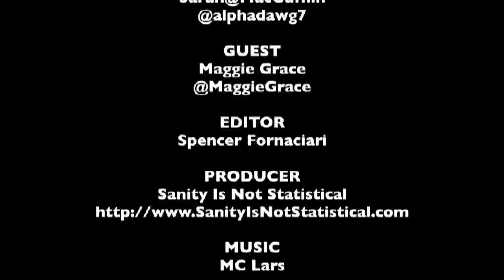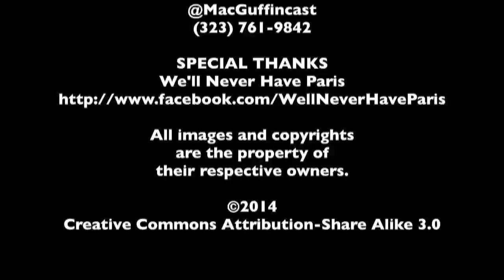Maggie Grace SXSW Interview - We'll Never Have Paris | The MacGuffin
Sarah Ksiazek of The MacGuffin interviews actress Maggie Grace from the romantic comedy We'll Never Have Paris at SXSW 2014.